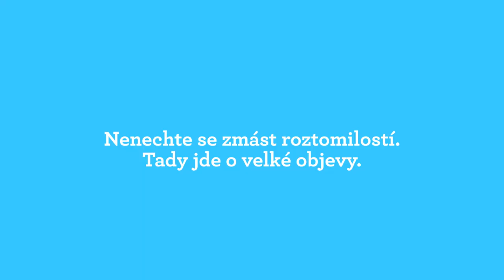FISHER-PRICE Smart Stages Pejsek